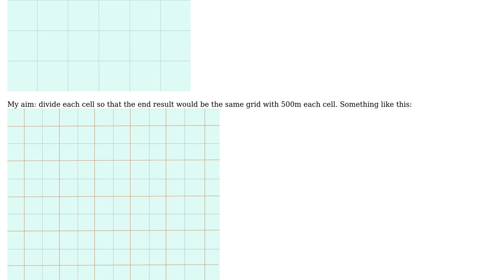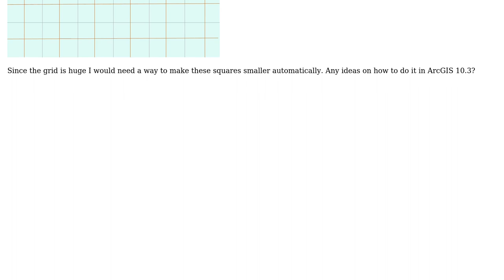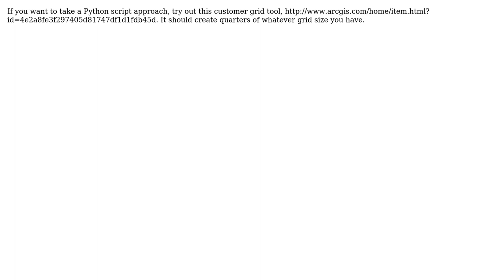GIS: Divide grid in smaller cells (2 Solutions!!)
GIS: Divide grid in smaller cells

With thanks & praise to God, and with thanks to the many people who have made this project possible! | Content (except music & images) licensed under CC BY-SA | Music | Images & others | With thanks to user PolyGeo user pbach3 user Manuel Frias user Albert and the Stack Exchange Network Trademarks are property of their respective owners. You are responsible for your own actions.